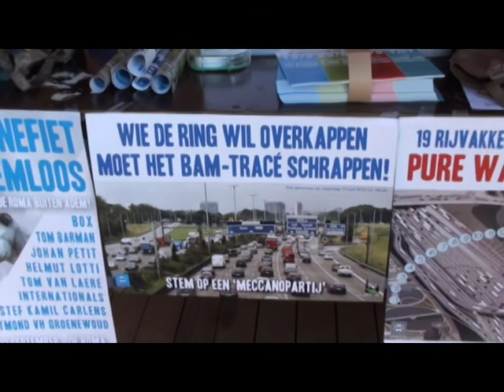Ademloos nam deel aan de Drakenrace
Tussen alle ernstige zaken door, en ernstig zijn ze, (o.a. het Lijsttrekkersdebat en ons Medisch Congres) nemen we ook tijd om te ontspannen. Maar ontspannen met een boodschap: Antwerpen moet opnieuw gezonder zijn om in te sporten, spelen, ontspannen ...